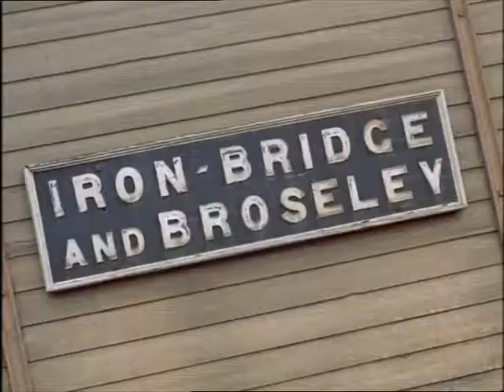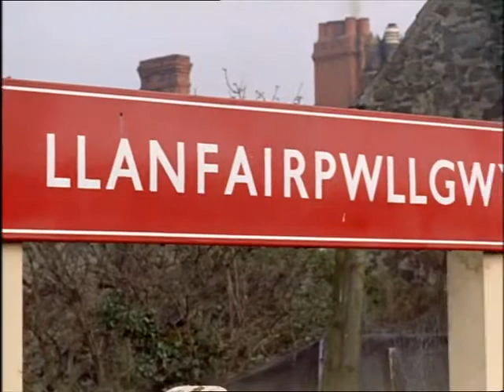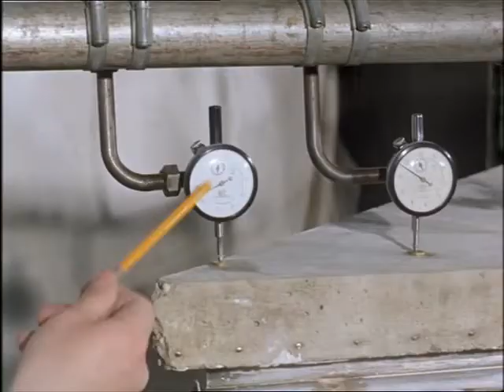Look at Life 25 Over and Under 1960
Painting the Forth Bridge.  Epic footage of workers on girders.  The world of bridge design in the sixties.